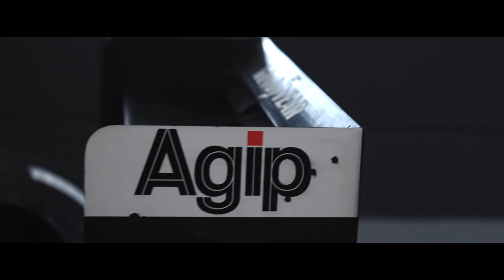JB Dyno Formel1